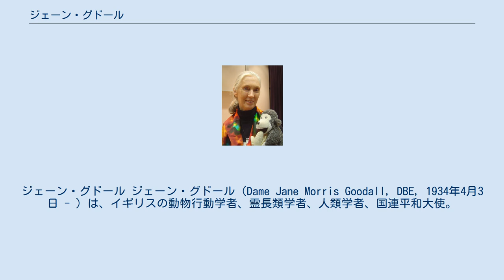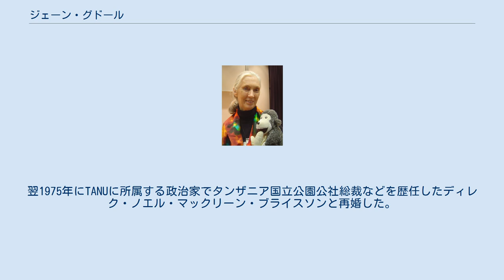ジェーン・グドール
ジェーン・グドール ジェーン・グドール（Dame Jane Morris Goodall，DBE, 1934年4月3日 - ）は、イギリスの動物行動学者、霊長類学者、人類学者、国連平和大使。
 ロンドン生まれ、ボーンマスで育つ。
父はビジネスマン、母は小説家。
幼い頃より動物が好きで、アフリカへ行くことを夢見る少女であった。
 アップランズ・プライベートスクール卒業後、オックスフォード大学で秘書業務に就く。
また、アフリカへ向う資金作りのため、ドキュメンタリー制作会社にも勤務する。
ケニアで農場を経営する友人宅を訪問したときに人類学の世界的権威であるルイス・リーキー博士と出会い、リーキーの下で働けるよう志願する。
リーキーは霊長類学研究、特にチンパンジーの研究に興味を抱いており、グドールを秘書として採用した。
 リーキーの薦めでタンザニアのゴンベのジャングルでチンパンジーの研究を始める。
 リーキーとグドールは世界で初めてチンパンジーが草の茎を使いアリを捕る行動を報告し、人類固有とされてきた道具を使う能力がチンパンジーにも存在することを証明した。
また、草食動物であると考えられていたチンパンジーが雑食であること、チンパンジーの性格に個体差があることを証明し、目覚しい研究成果を上げた。
 しかし、正規の大学教育を受けていないグドールに対し、他の研究者からは冷ややかな目線が向けられた。
リーキーは特別基金を設立し、1962年にグドールをケンブリッジ大学ダーウィン・カレッジへ進学させた。
1966年にケンブリッジ大学でPh.D.を取得（専攻は動物行動学、指導教授はロバート・ハインド）。
創立700年を超えるケンブリッジ大学の歴史で8人目となる学士の学位を持たないPh.D.取得者となった。
 スタンフォード大学客員教授（1971年 - 1975年）、ダルエスサラーム大学名誉客員教授（1973年 - ）、タフツ大学招聘教授（1987年 - 1988年）、クリーブランド自然史博物館研究員（1990年）、南カリフォルニア大学特別招聘教授（1990年）、コーネル大学アンドルー・A・ホワイト講座教授（1996年 - 2002年）などの要職を歴任。
 1977年に野生動物研究・教育・保護団体「ジェーン・グドール研究所(JGI)」を設立。
 2002年にコフィー・アナン国連事務総長より国連平和大使に任命される。
2003年にエリザベス2世より霊長類学研究に対し大英帝国勲章を授与され“デーム”の称号を得る。
 2007年京都大学から名誉博士号を授与される。
現在、執筆の傍ら、世界中を巡り、講演や教育活動を行っている。
 グドールは二回結婚歴がある。
最初の夫はオランダ人貴族で野生生物を専門とする写真家・映像作家のH.バン・ラービック男爵。
1964年に結婚し一男を儲けたあと1974年に離婚した。
翌1975年にTANUに所属する政治家でタンザニア国立公園公社総裁などを歴任したディレク・ノエル・マックリーン・ブライスソンと再婚した。
二人は1980年、ブライスソンの病により死別した。